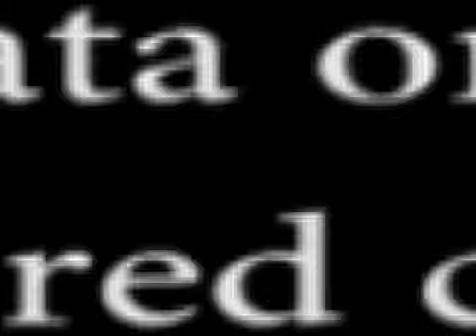Fred Amata on AFRIFF 2017 red carpet